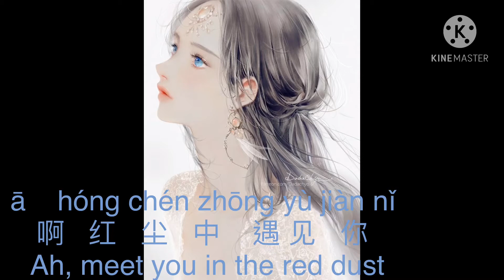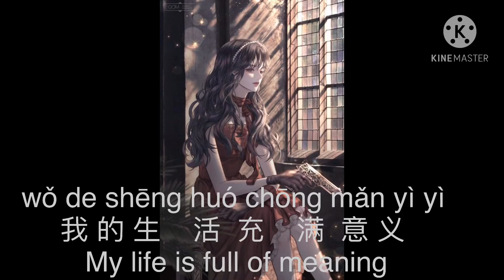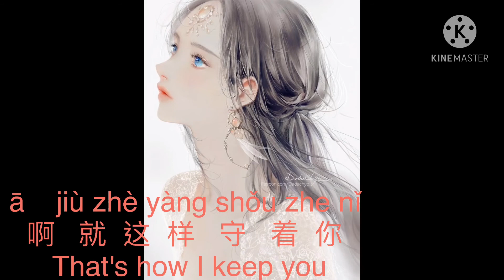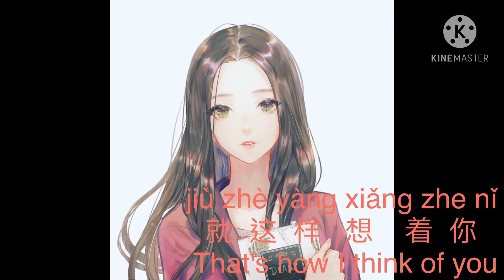Jin Sheng You Ni 今生有你 This Life Have You